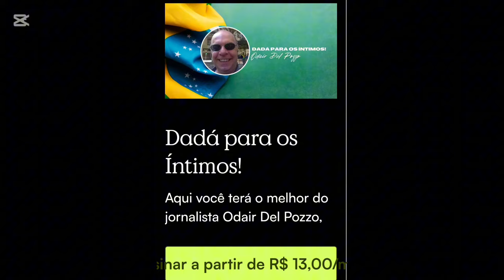O perseguido da vez é o deputado Van Hattem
Me siga no Twitter.
Para comprar a camiseta e a caneca da Contagem Pública dos Votos, fale com a Patrícia
Me siga no Telegram
Veja vídeos dos meus passeios pelo Brasil acessando o outro canal de turismo, Dando Uma Banda. Aproveita e se inscreve lá também